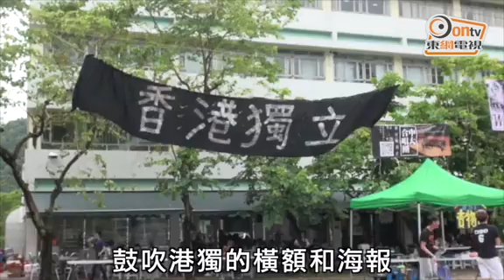英美政客質疑港司法獨立 彭定康對號入座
末代港督彭定康今晚(21日)結束3日訪港行程，他在港宣傳新書期間，出席多場活動包括新書簽名會及演講，對香港事務指指點點之餘，亦大讚因衝擊政府總部而被判囚的香港眾志秘書長黃之鋒傑出，相信未來仍會發揮影響力，看似欽點「反中亂港」新血。與此同時，特首林鄭月娥則在英國倫敦訪問期間，批評部分英國政治人物和評論員質疑香港司法制度並不公道，令她感到極度困擾。

「雙學三子」黃之鋒、周永康及羅冠聰被加刑判囚後，有英美政客及傳媒批評這是政治檢控及政治判決，甚至質疑香港法院及法官受到北京操控。林鄭月娥在英國時間昨日(20日)，於貿易發展局在倫敦舉行的推廣活動致詞時，主動提及新政府上台後，先後出現多名立法會議員被取消資格、多名學者組織領袖被判入獄等事件。

她強調，香港現時取得的成就，是建基於法治精神和司法獨立等核心價值，對於部分英國政治人物和評論員，批評有關判決缺乏理據及質疑香港法官的獨立性，她感到極度困擾，認為這對享譽國際的香港司法機制完全不公道，亦對香港法官、包括來自英國的終審法院海外非常任法官欠尊重。

彭定康今日出席活動時就「對號入座」，指自己從未批評法官或法庭，只是批評律政司司長袁國強覆核社運人士的刑期是政治決定。他又指，明白港人透過佔領行動作出宣洩，但不應因失敗而放棄。

「廿三萬監察」發言人王國興認為，彭定康批評律政司就變相等於批評法庭和法官，他指覆核刑期有理據，而法庭亦是獨立處理案件，批評彭定康口講民主法治，但就不尊重香港司法獨立，是雙重標準，而彭被林鄭越洋不點名批評，淪為「政治小丑」。